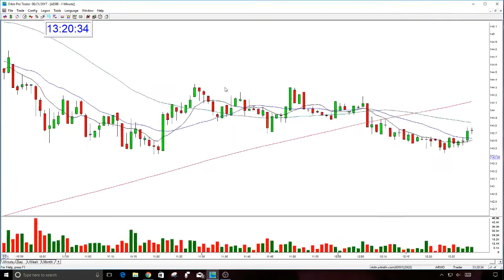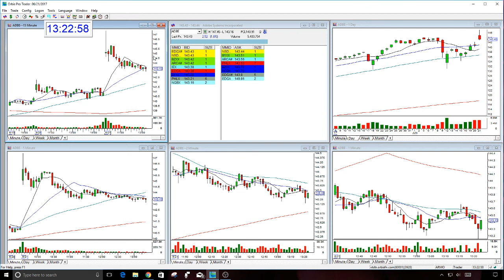ADBE BULLISH GAP 6-20-2017